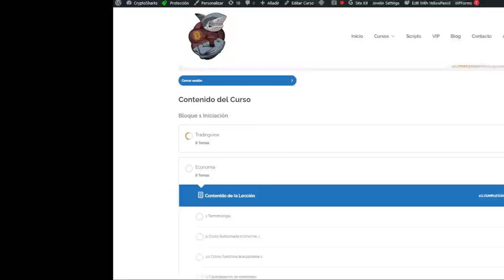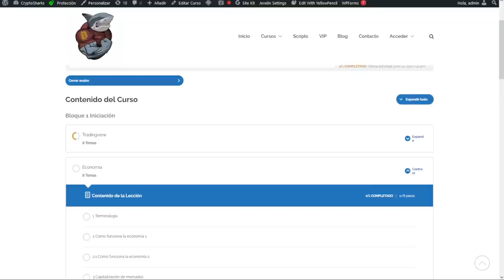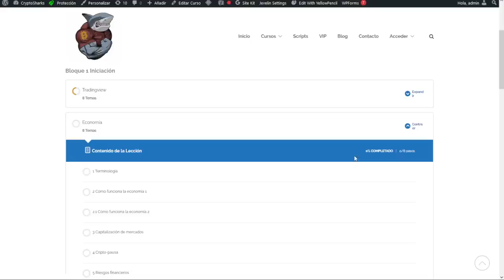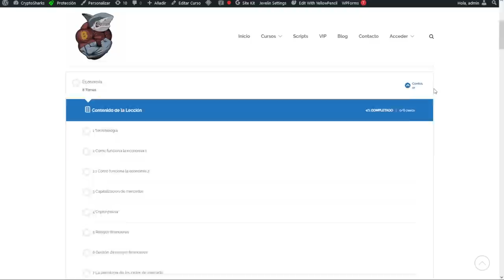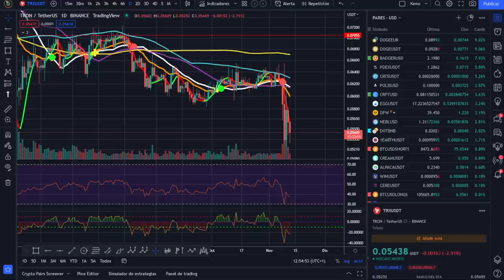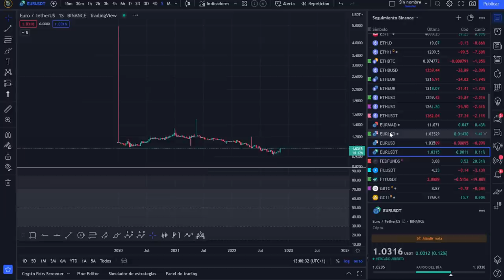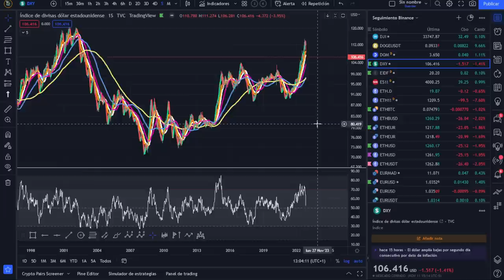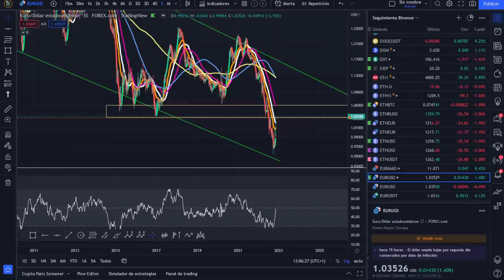BITCOIN EL PRINCIPIO DEL FIN PERO..... VER HASTA EL FINAL, ES UN CONSEJO JEJEJEJE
🚀 BITCOIN💵💵💵 ¡LA MEJOR INVERSIÓN DE LA DÉCADA! 💵💵💵BITCOIN EL PRINCIPIO DEL FIN PERO. VER HASTA EL FINAL, ES UN CONSEJO JEJEJEJE